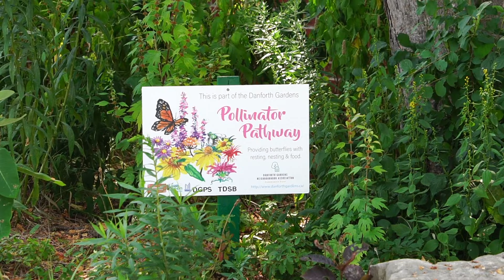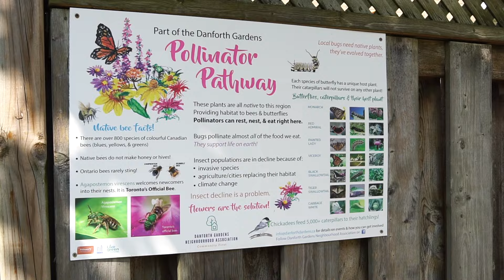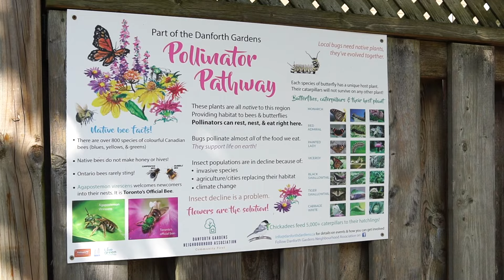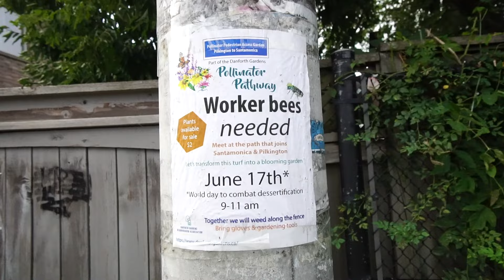Danforth Pollinator Pathway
Danforth Pollinator Pathway highlights the value of native plants in pollinator pathways and tells the story of how a Toronto neighbourhood took steps to create an environment attractive to pollinators.

The short film features Echo Railton, a community leader of the Danforth Pollinator Pathway project, who describes how her neighbourhood came together to create a network of pollinator friendly gardens at homes and in public spaces and identifies some important features they included to help pollinators thrive. We hope that this story will encourage individuals, groups, and communities to investigate making their own multi-season pollinator-friendly gardens.